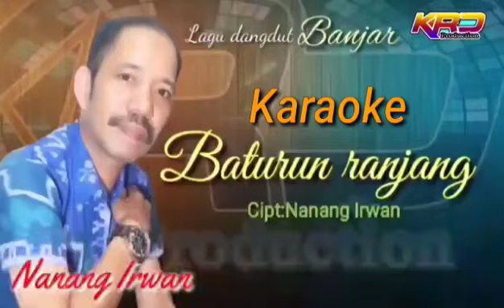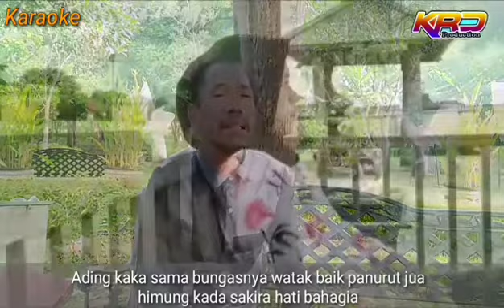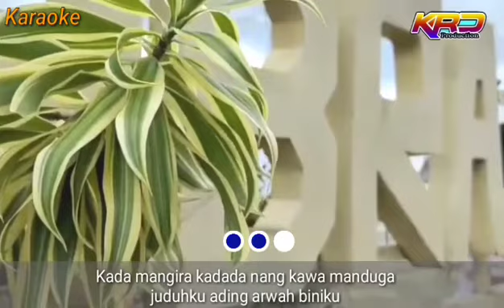Karaoke lagu dangdut Banjar:BATURUN RANJANG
lagu Baturun Ranjang adalah salah satu lagu dangdut
Banjar Ciptaan Nanang Irwan yg kini
di buat Versi Karaoke yg terdapat di @nanangirwanofficialkrd1503